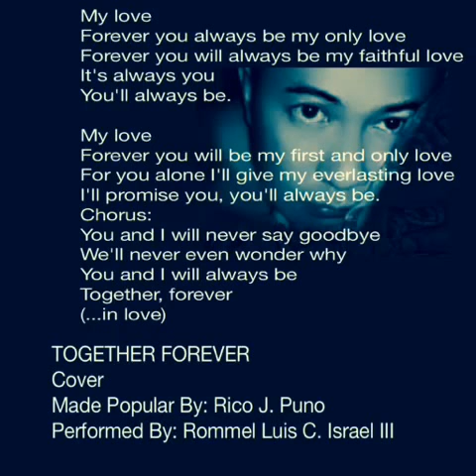TOGETHER FOREVER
Cover
Made Popular By: Rico J. Puno